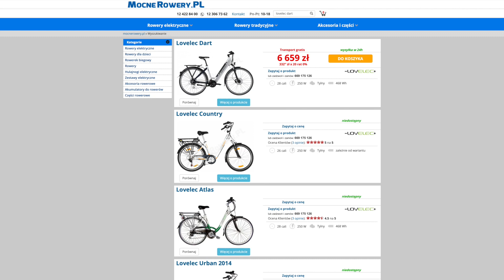Lovelec Dart - trekkingowy rower elektryczny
Salon sprzedaży i serwis
ul.28 Lipca 1943 nr 9A
30-233 Kraków

Salon sprzedaży
ul.Kościuszki 43
30-114 Kraków